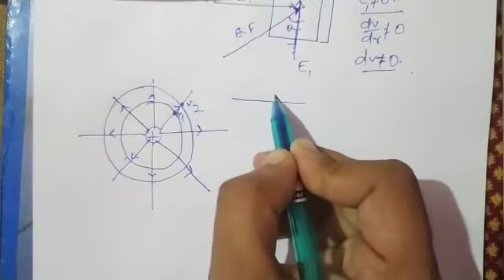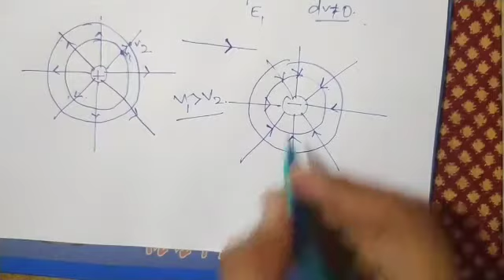Electrostatics-Lec-13 | Equapotential Surface | Class-12 | NEET/JEE Mains